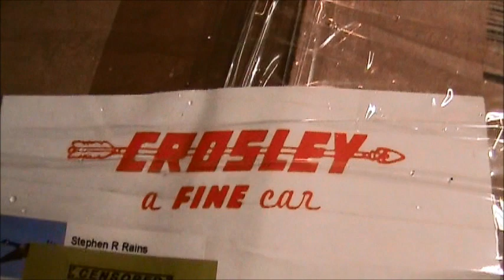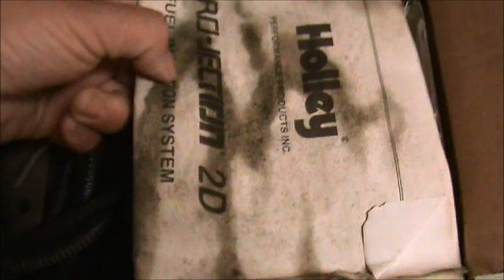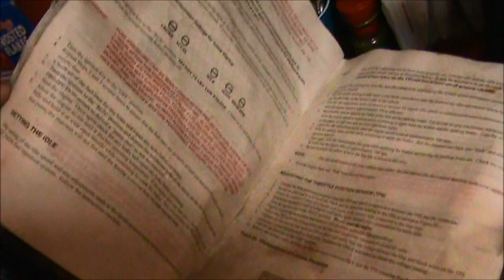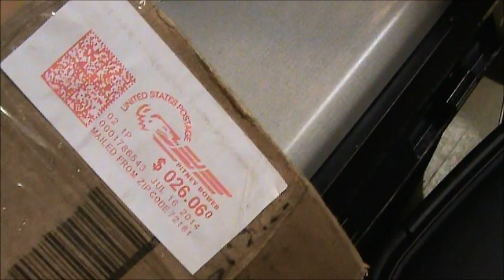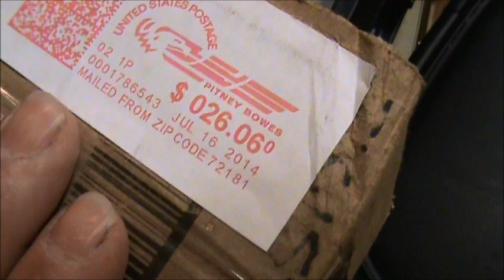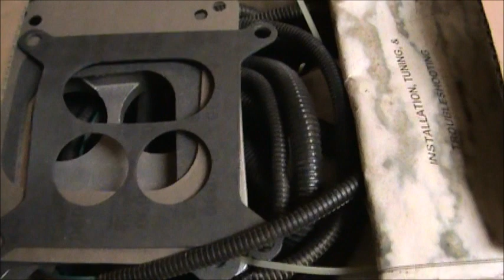CUTWORM LOVES ME !!! LOOK AT THIS MAIL !!!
go sub the crazy feller !!!